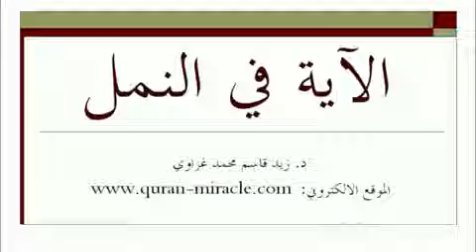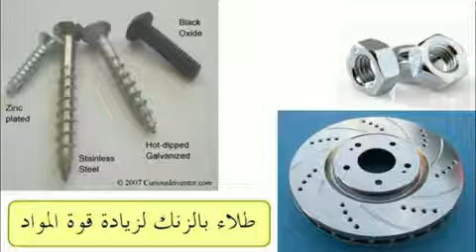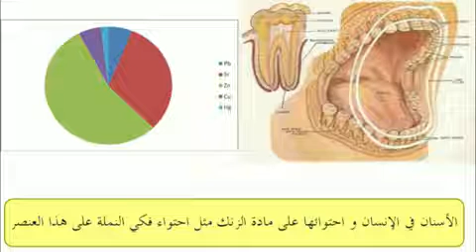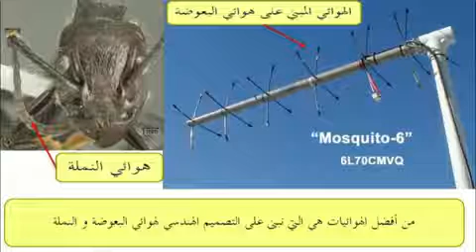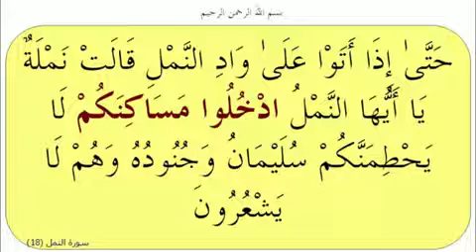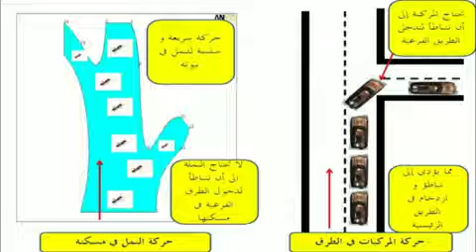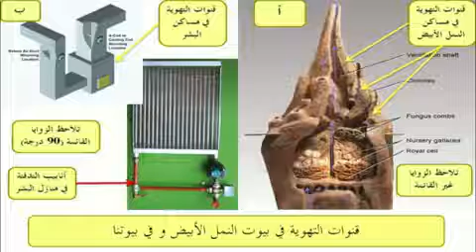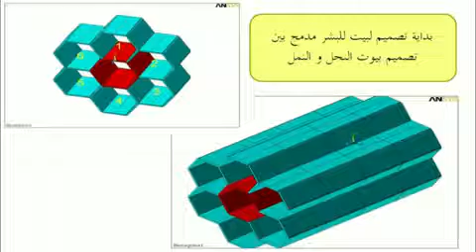الاية فى النمل